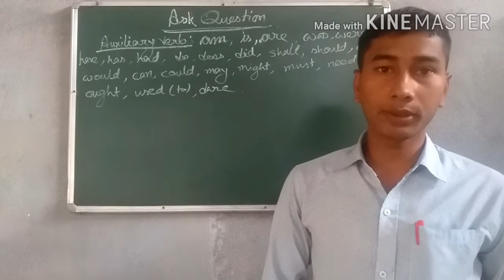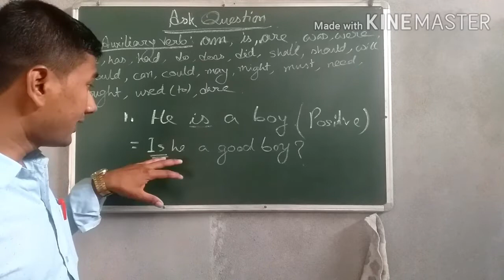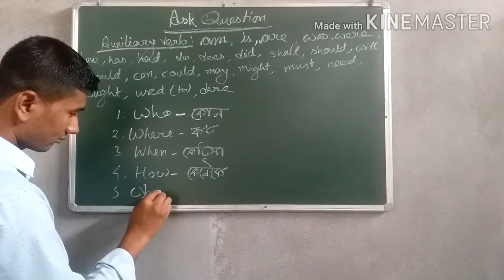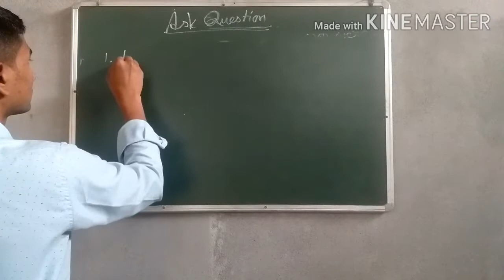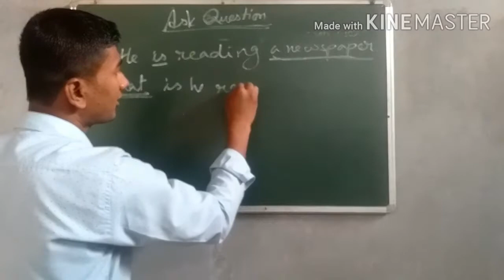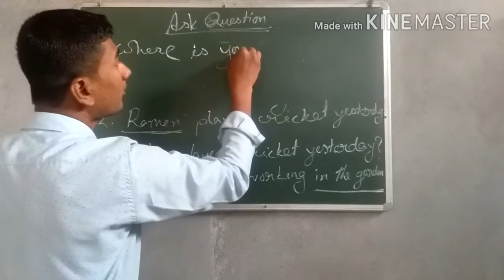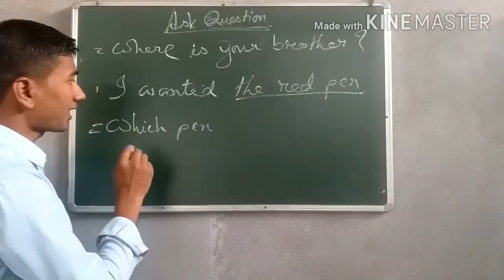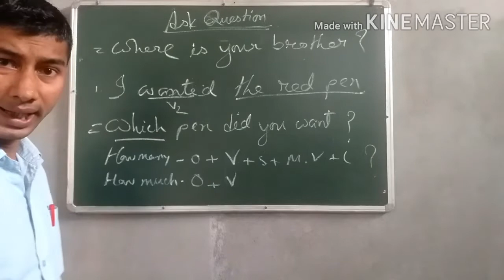Learn easily Ask -Questions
Exercise ask questions at home